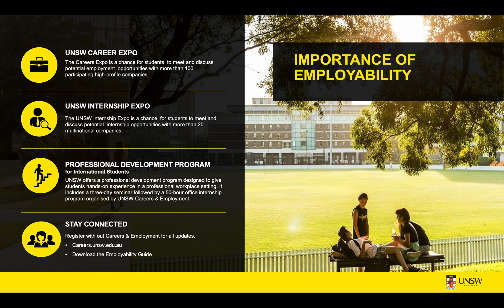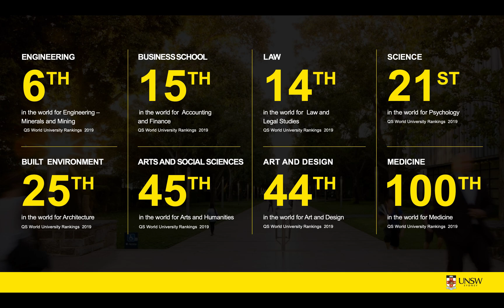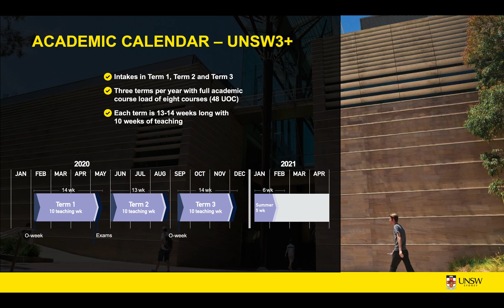University of New South Wales (UNSW Sydney) is an Australian public research university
Students can come and study with us for their full degrees or a semester of study abroad from any US institution!

Sara Normand Cavalieri
Future Students Manager (North America)
Based in San Diego, CA
UNSW SYDNEY
W: unsw.edu.au